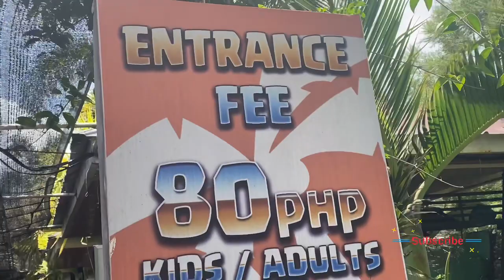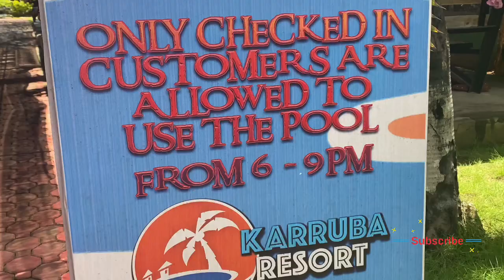Vacation Vlog || Resort @Karruba,La Union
I will show you the view of this resort